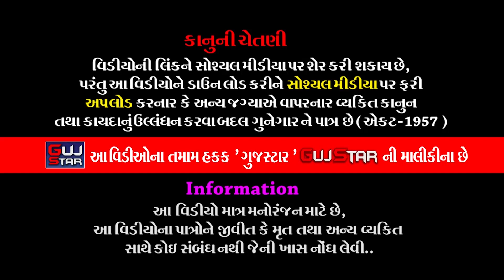શ્રીમદ દેવી ભાગવત || 63 || SHREEMAD DEVI BHAGVAT ||શ્રી લાલદાસબાપુ દેશાણી, નાના ઇટાલા- જાડેજા પરિવાર